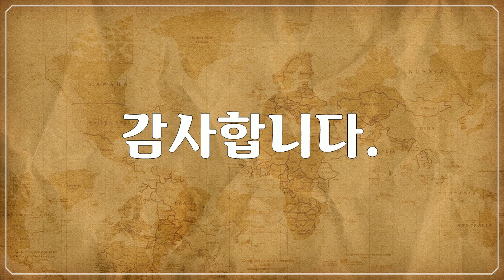북 & 중앙아메리카, 옐로스톤 국립공원, Yellowstone National Park - 엘크, 양, 사슴 동물 모습, Animal appearance of elk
1만개 이상의 다양한 컨텐츠들을 목록별로 구분하여 재생목록에 정리하였습니다.